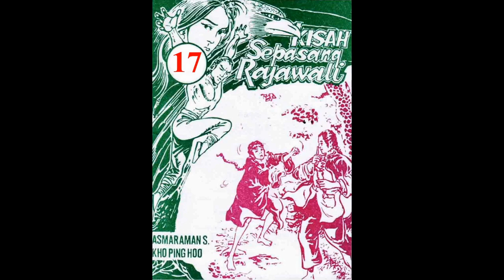Seri KISAH SEPASANG RAJAWALI JILID 17